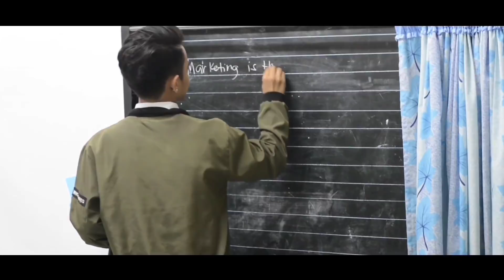Paano Kaya Kung Tayo | WHERE ARE YOU SEF? | OST "Hiwalayan" by : Artikulo Kwatro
RAP PRODUCTION in Collaboration with BRIGHT A3 ENTERTAINMENT PRODUCTION
Associated with Global TV Network: London, New York, Asia, House of Artistranz and Star Media Online

Here's the  "Paano Kaya Kung Tayo" (What if it's us)

Starring:
Allen Caguiao as Sef De Leon
Ivo Rosimo as Andrei Mendiola
Clark Blancaflor as Kian Pangilinan

Bert Calara as Ivan Pascual
Patrick Valenzuela as Keifer Medrano
Alexa France as Gelay Cortez
Princess Jamaica Santiago as Telepathy Liling
Angel Mystica as Myles Imperial
Menard Rolle as Dennis Bernardo
Nadine Esguerra as Charrise Lacson
Mark Torio as Ringo Salcedo
Dane Hernandez as Rainier Angeles
Marvi Ortiz as Ginger Hermosa
Rhicia Fhaye as Tricia Mendez
Jay Salvador as Jin Alvez

Ciara De Leon as Sef's Mom
John Rudolf Tolentino as Tatay Rudoldo
Kerwin Del Rosario as Kerwin
Aifel Ken Golosino as Aifel
Angela Kaye Pardilla as Kaye
Chad Lee as Sir M

Writer/ Director: Ranz Gonzales

Asst. Director: Norwin Crespo
Executive Producers: Allen Lino, Arman Duran and Arn Palencia
Line Producer: Ms. Agnes Valencia
Production Design: Angel Mystica
Social Media Manager: Jeff Calimpas
Director of Photography: Macoy Lorenz Bacolor Rafael
Drone Operator: Mikaella Mendoza
Videographers: Eric Pestolante and Carlo Bersamina
Location Managers: Grace Pararuan and Aldwin Del Rosario

English Sobber: Jerome V Tabuac
Spanish Sobber: Ian York

Official Social Media Account of Paano Kaya Kung Tayo The Series

Official Accounts of Lead Role Artists
Allen Caguiao

Soundtrack
"Paano Kaya Kung Tayo"
Singer/ Composer: Clark Blancaflor

Special Thanks:
Aldwin Del Rosario
Dr. Sounds Studio
Marise Building
Barro by Patrick De Guzman
Da Best Tea
Sunset Peak Tanawan
Simplicitea
Zenaida Shoe Bazaar by: JM Mendoza